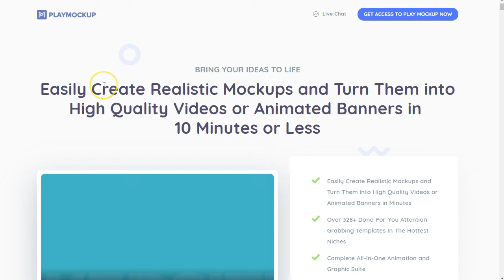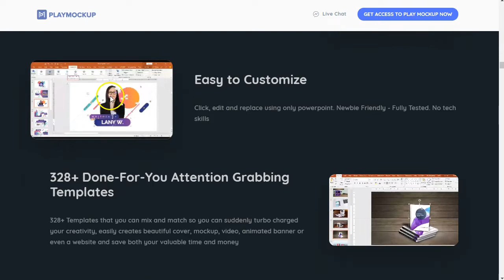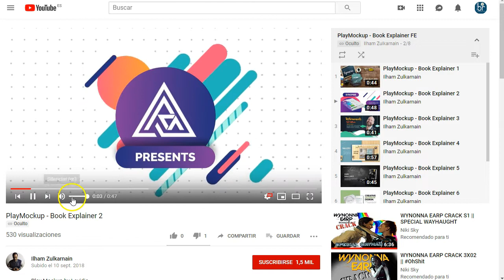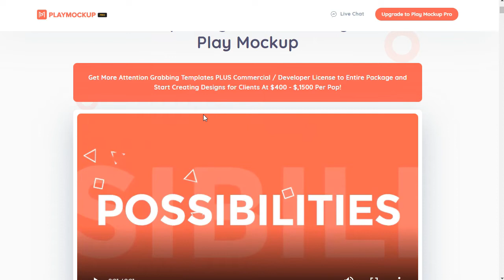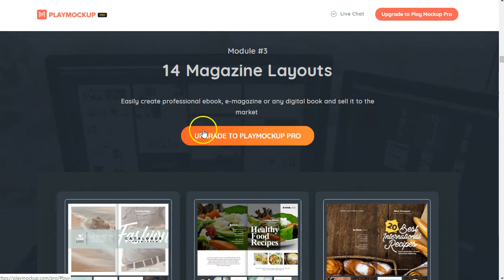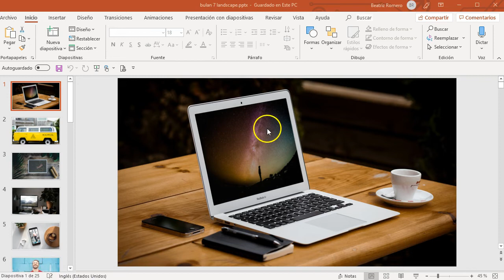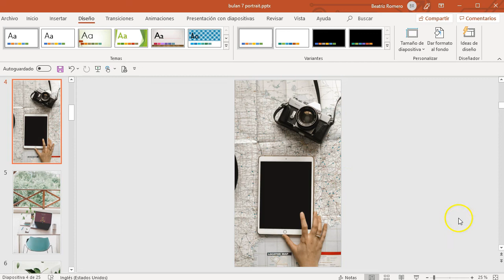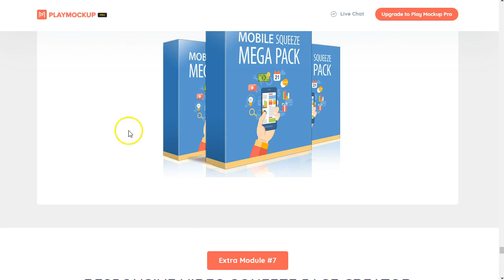mock ups para todos los usos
Prepara diseños geniales y profesionales con estos mockups para cualuqier tipo de producto. Puedes promocionar con bellas imagenes todo tipo de servicios o productos físicos con una apariencia super profesional
Diseño gráfico, diseño profesional, diseño de mockups, diseño de maquetas, prototipos y más!